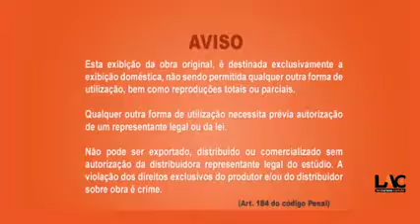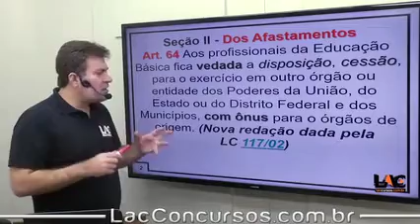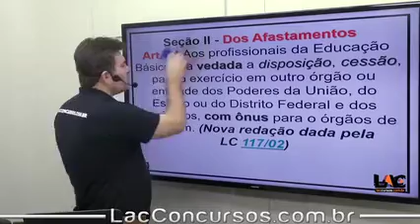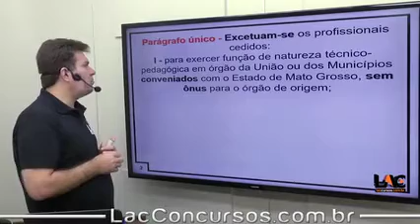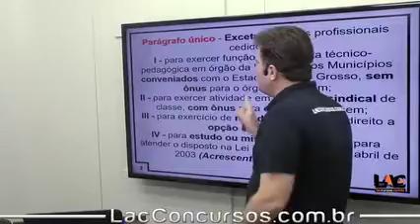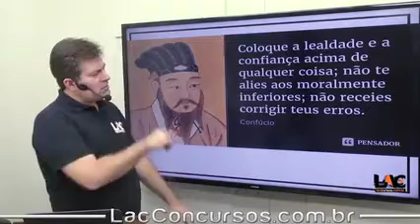8667 | LC 50/1998 - LOPEB - Afastamento para Atuar em Outro Órgão